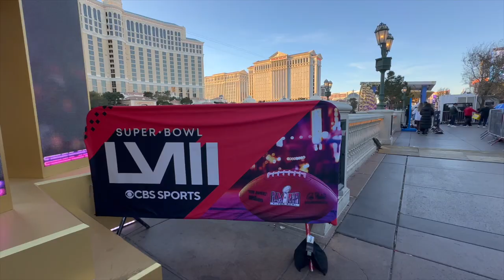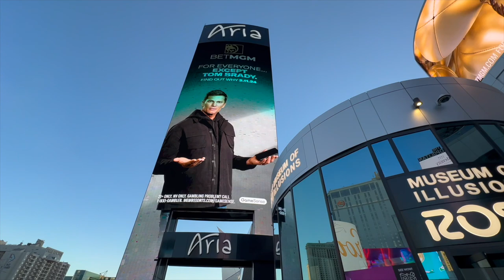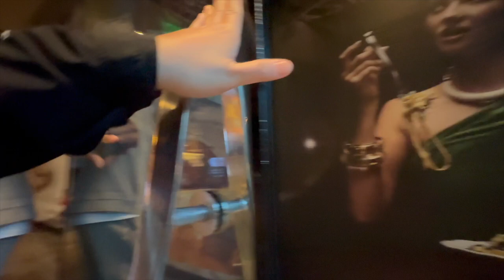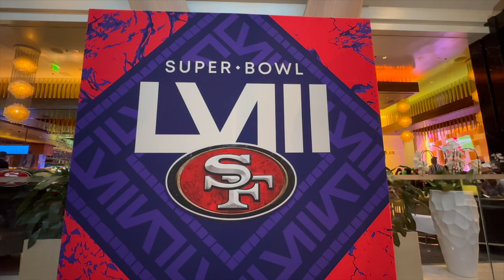During LV SuperBowl Walk Tour 2024 4K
Walking around during LVIII SuperBowl. They decorated more of the street and heard some crowds cheering for their team.

Program Used:
Final Cut Pro
Affinity Photo 2